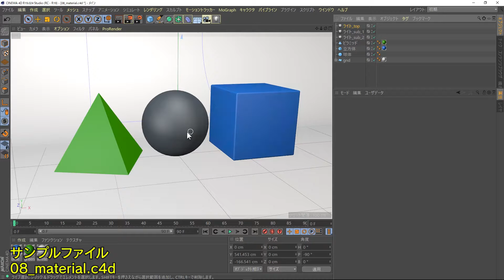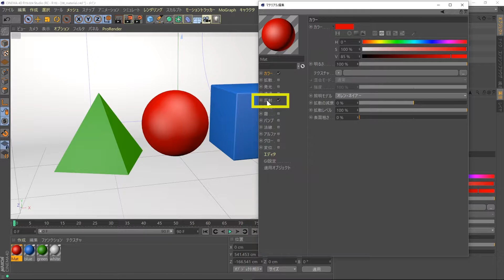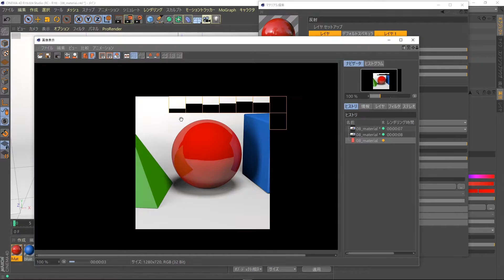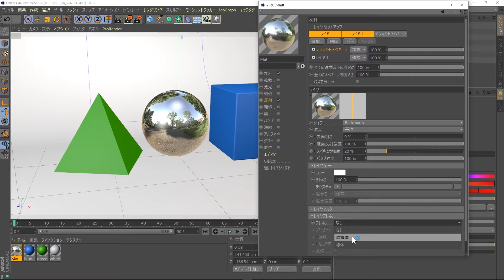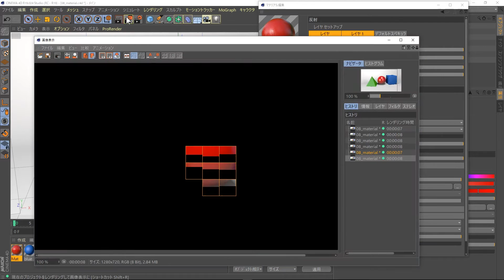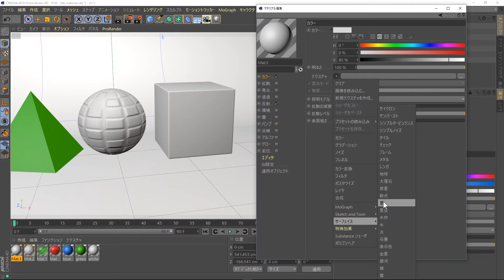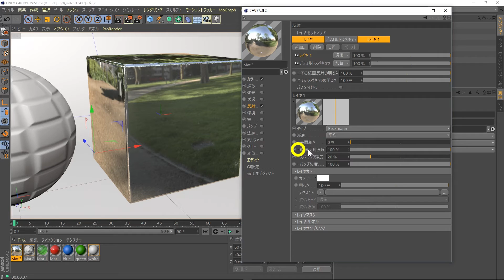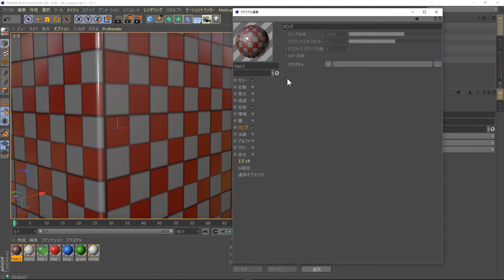第8回 マテリアル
マテリアルを使って，オブジェクトに色や模様をつけることができます．
色や反射，凹凸の表現について紹介しています．

第1回 Cinema 4Dのインターフェイス
第2回 ビューのカメラ操作
第3回 プリミティブオブジェクトと移動・スケール・回転ツールの基本
第4回 スプラインとジェネレータ
第5回 デフォーマで変形させよう
第6回 ポリゴンオブジェクト
第7回 ライティング
第9回 カメラ
第10回 アニメーションとレンダリング